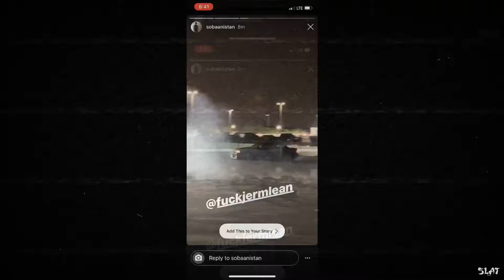Slat Era: Jerm lean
Go follow fuckjermlean on insta good music and fire car...